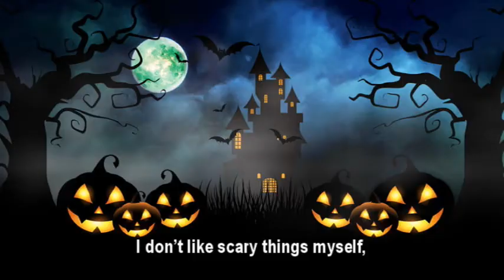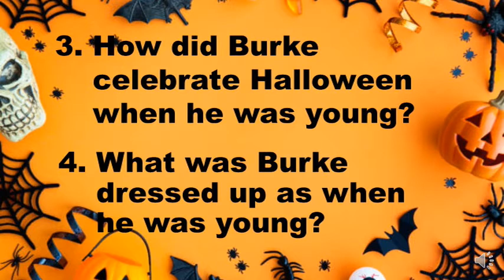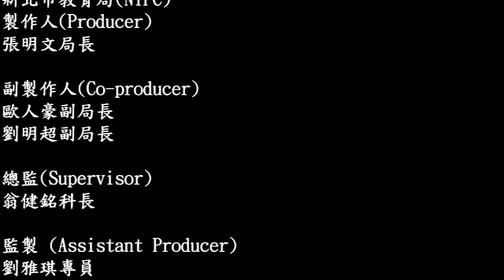Cultural Experience_Halloween_109-1_美國萬聖節經驗分享